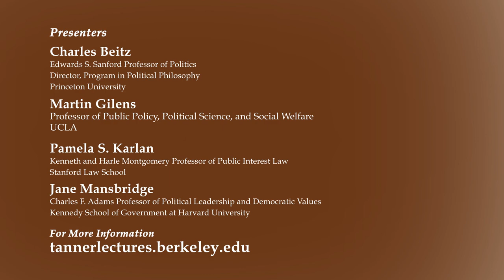For the People? Representative Government in America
It has become commonplace that democracy in the United States faces an existential threat. This belief has gained popular currency in the wake of Donald Trump’s presidency, nourished by his conduct in office, the attempt to overturn the 2020 election, and continuing efforts to subvert the electoral process. Whether this is true only time will tell. But a common narrative among scholars of American government holds that representative democracy is failing more systematically than the Trump phenomenon suggests. In this program, Charles Beitz, professor of politics at Princeton University, along with commentary by Martin Gilens, Pamela S. Karlan and Jane Mansbridge, talk about the current state of democratic dysfunction and what the future might hold. Recorded on 10/19/2022. [3/2023] [Show ID: 38274]

00:00 Start
00:17 Introduction
00:31 Martin Gilens
18:27 Pamela S. Karlan
38:55 Jane Mansbridge
55:36 Charles Beitz
01:17:51 Discussion